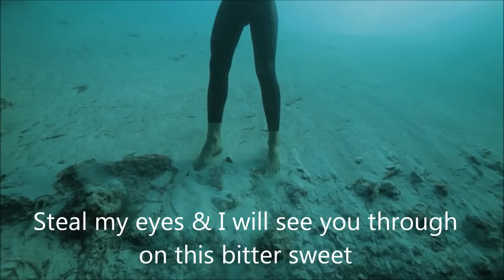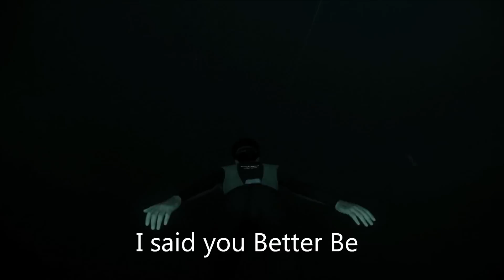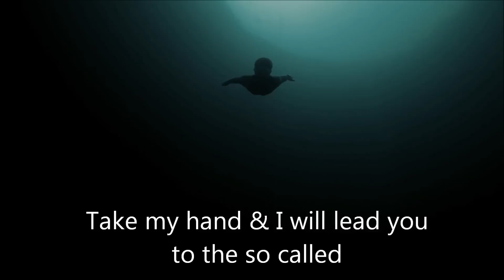Delilah - Strong for Me lyrics (On Screen)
Delilah Strong for Me Lyrics Delilah Strong for Me Lyrics Delilah Strong for Me Lyrics
Feat. Guillaume Nery base jumping at Dean's Blue Hole

.Link to Free fall diving Vid...

Lyrics:
Steal my eyes & I will see you on this Bitter sweet Journey
Take my Hand & I will Lead you to the So called End
Hold me Tight & I'll forgive you for Making me Stay Here
Tell me Lies & then I'll Leave you, Cause lies are made of Fear
--You Better be Strong for me
--I said you Better be Strong for Me
-- You know you Better be Strong for Me
-- I said you Better be
-- Strong for Me
-- Strong for Me
-- Strong for Me